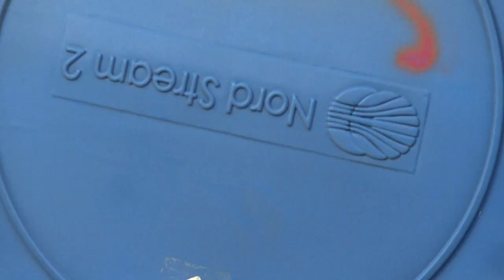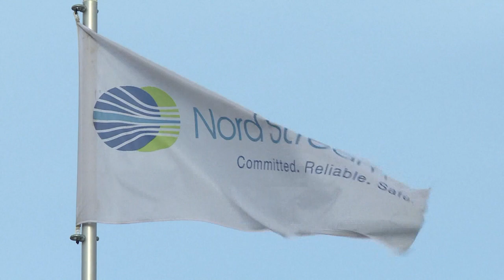Νέες αμερικανικές κυρώσεις σε Ρωσία για τον Nord Stream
Ανακοινώθηκαν παραμονή της ορκωμοσίας Μπάιντεν